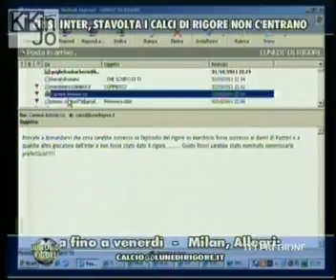Zampini 31-10-11 (3).wmv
Zampini a Lunedì di rigore dopo Inter Juve.